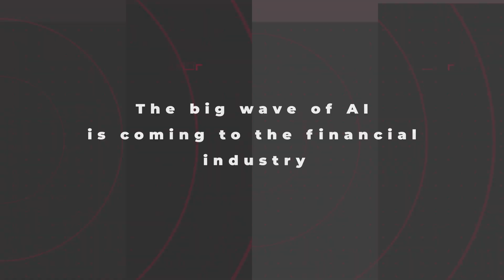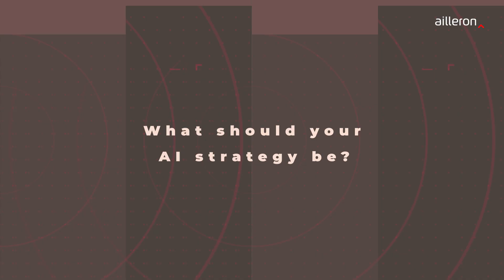AIF 2023 Insights - Rafał Styczeń, CEO of Ailleron, about the power of AI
Are you ready for the most significant technological revolution of the century? Artificial intelligence (AI) is rapidly advancing and has a substantial impact on various aspects of our lives, including financial services. Therefore, innovative financial institutions must be well-prepared to future-proof their services.

Find out more about the new business opportunities and growth prospects introduced by Rafał Styczeń, CEO of Ailleron. Get a better understanding of how AI data providers and strategies can benefit your business.

Our presentations were recorded in September 2023 during our debut Ailleron Innovation Forum edition.